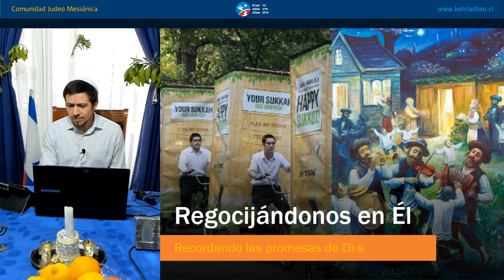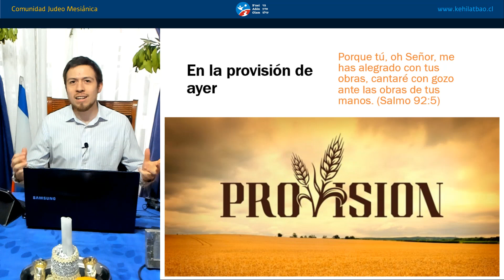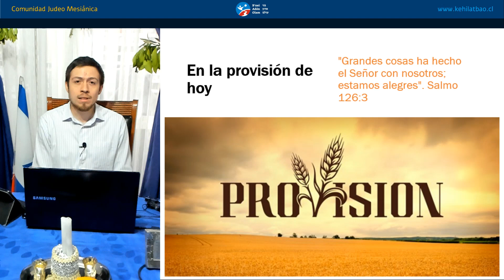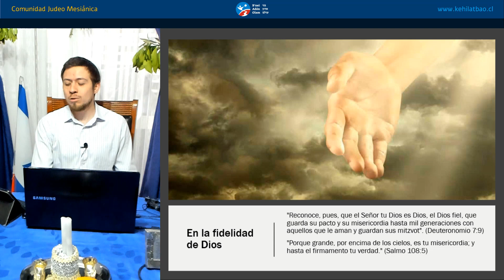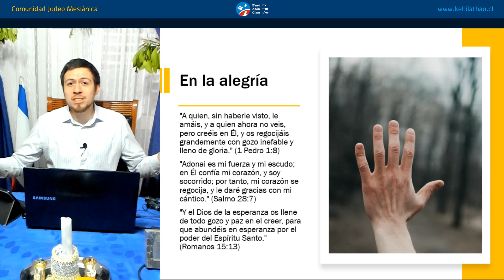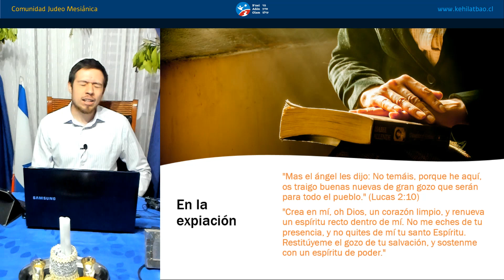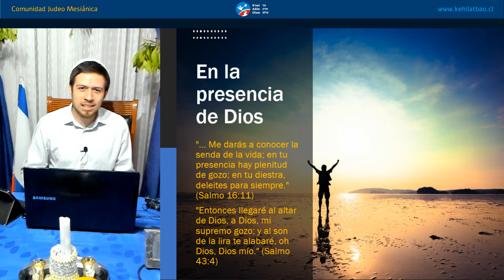Sucot | Regocijándonos en Él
03 de septiembre, 2020 / 16 de tishré, 5781
Comentarios por Ariel ben Shmuel